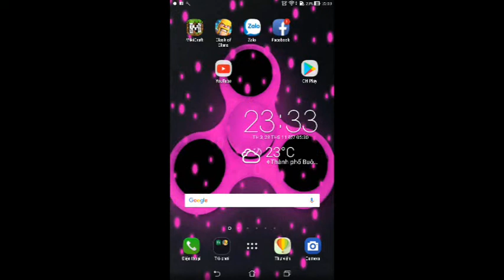Ngôi làng moi